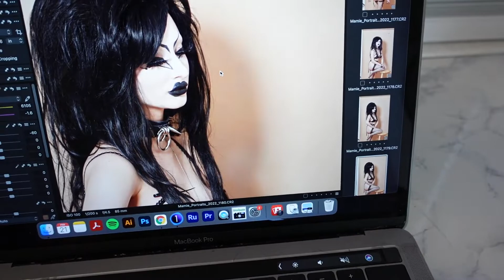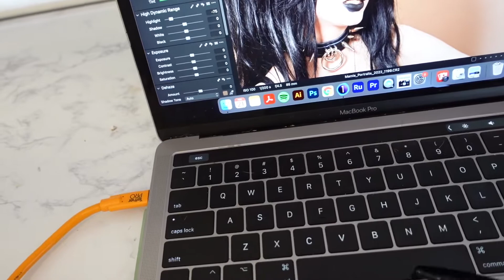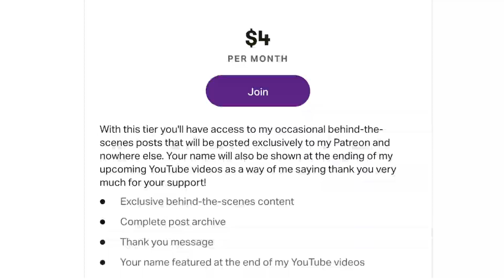Savannah Vlog Part 2 - Seeing Vision Video Live, Photoshoot and Seeing More Friends!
Hello all! ♡

A special thank you to Vision Video for being extraordinarily kind to me as always and putting on a fantastic show! Also, a big thank you to Autumn who photographed me, I had worked with her before and she always does a phenomenal job! Cannot wait to share the photos she took of me, they turned out great. So much love for all my friends back in Georgia as always, miss you already! Xx ♥︎